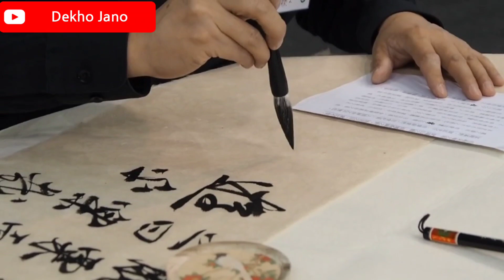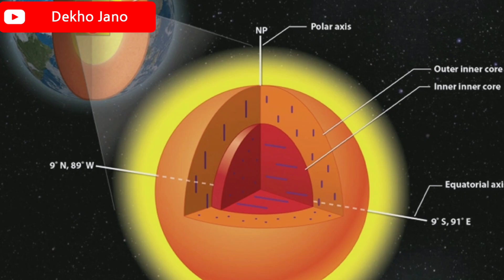The Universe - Kul Kainaat Ep # 07 | Formation Of Earth | In Depth | How Earth Was Formed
Welcome again to the new video of Dekho Jano (Kul Kainaat) series.  In today's video we will tell you how our earth came into being.  Who gave our land the name of Earth?  How did our solar system come into being?

Urdu.Shayire

Urdu.Shayire